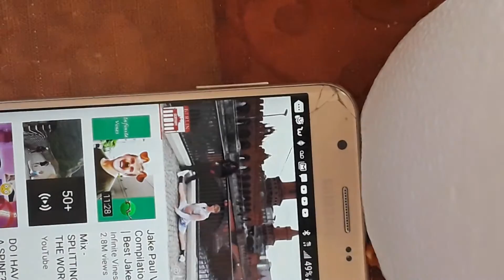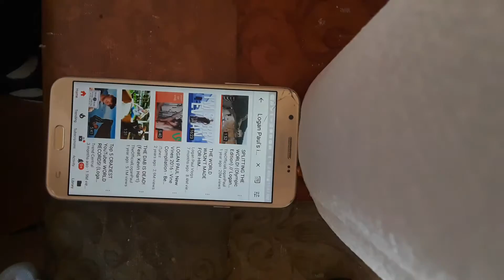April 27, 2018